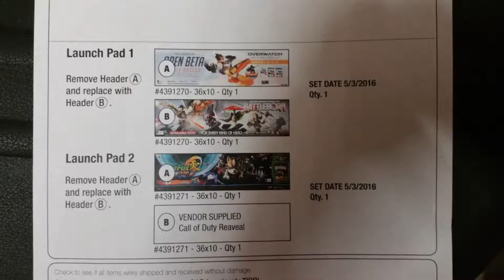Call of Duty : Infinite Warfare (The story so far)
Call of Duty: Infinite Warfare teaser trailer just dropped today both online and in game. The trailer first showed up as a Nuk3town Easter Egg in Black Ops 3 on the large TV. Then, there were several space army recruitment posters on the map. And then finally a full teaser trailer went live on Call of Duty's official website. Today's video shows all of it and includes a quick rundown of everything that has happen this last week.